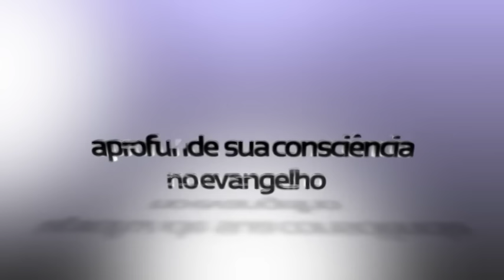Sérgio Moro quer incluir uma frase para anular o veneno das serpentes deputadas!